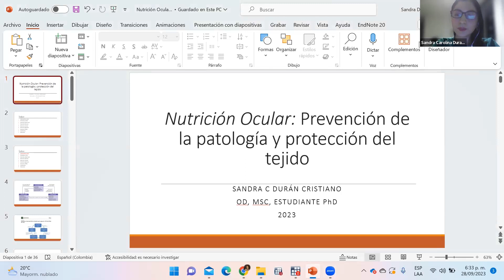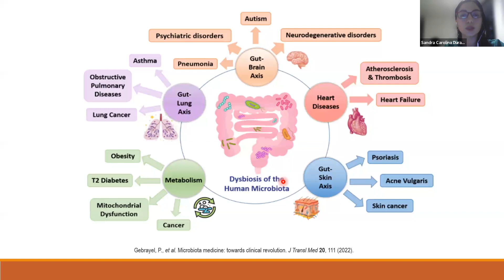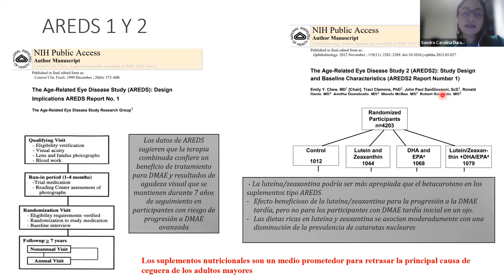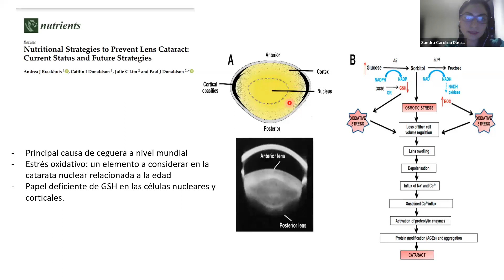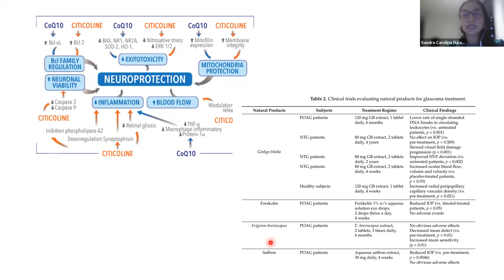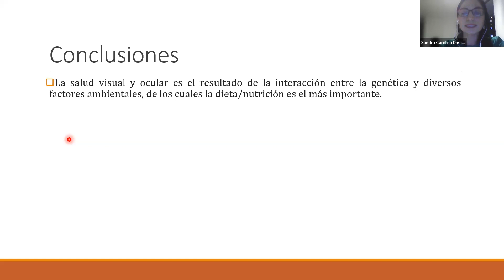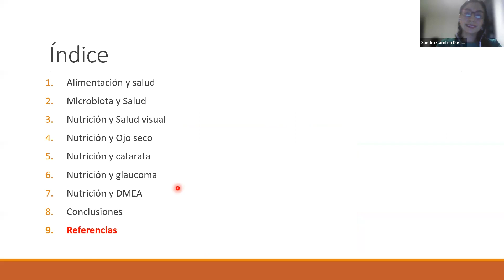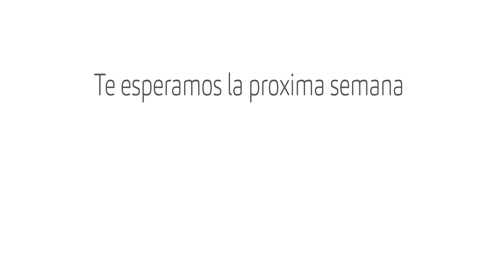Nutrición Ocular - Prevención de la Patología Y protección del tejido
Dra Sandra Durán